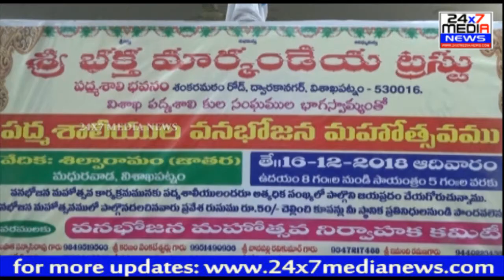శ్రీ భక్త మార్కండేయ ట్రస్టు ఆధ్వర్యంలో పద్మశాలియుల వనభోజన మహోత్సవము